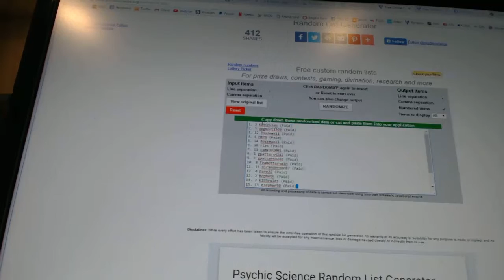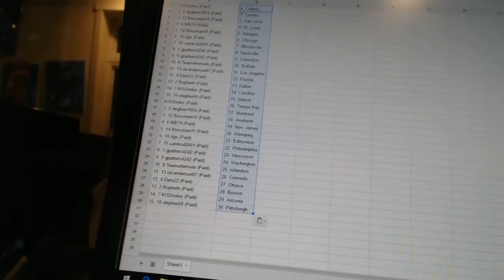Team Randoms - C&C GB #6866